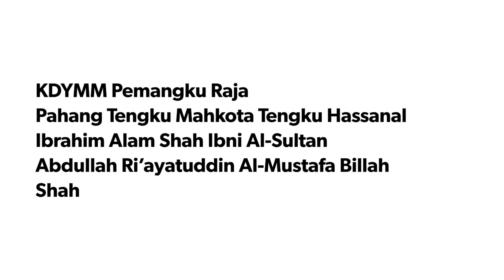KDYMM Pemangku Raja Pahang Tengku Mahkota Tengku Hassanal Ibrahim Alam Shah